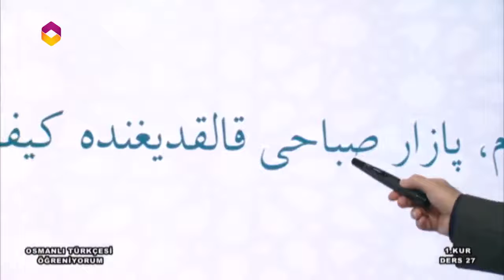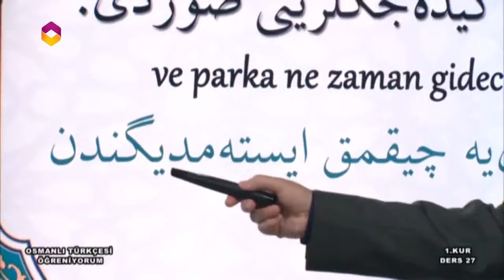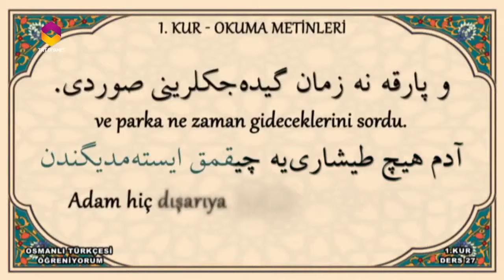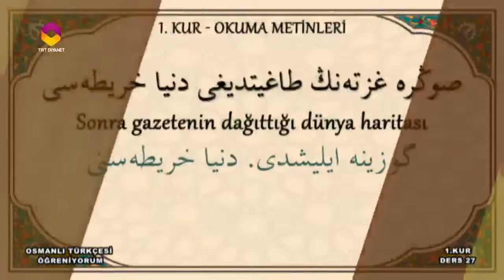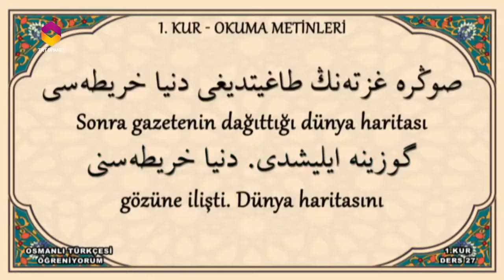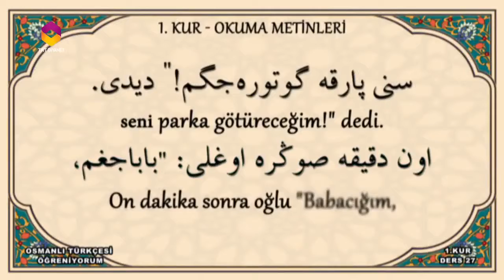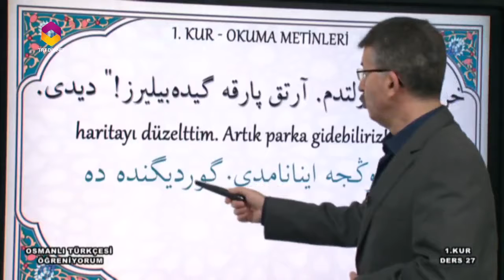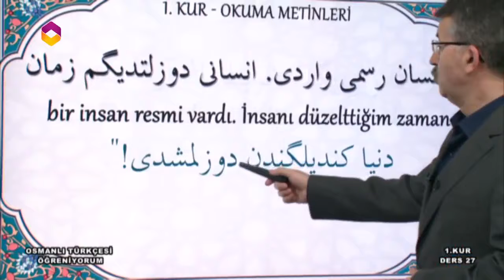Osmanlı Türkçesi Öğreniyorum 1.Kur - 27.Bölüm